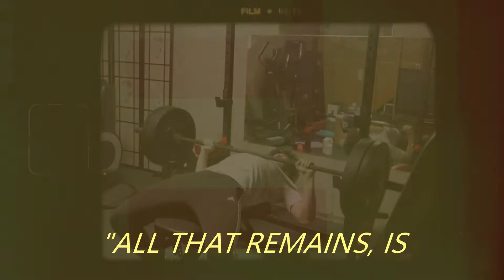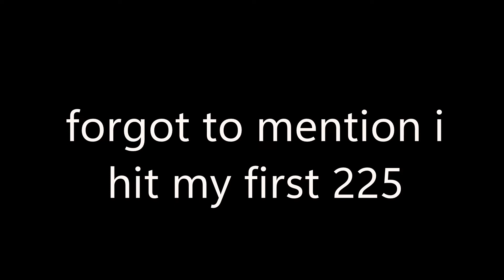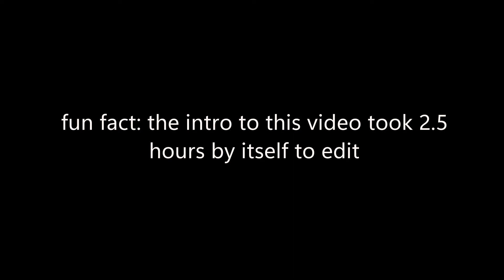TRAINING TO BE LIKE MIKE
humbling af to see what i looked like while filming this

chapters:

0:00 intro
0:41 yapping
4:32 warmup
6:30 bench press
8:27 db skullcrushers
10:57 lateral raises
16:01 db flies then db press
17:03 posing (kind of?)
17:22 basketball
19:23 shooting test (green beans for days)
20:23 dunks
20:55 outro